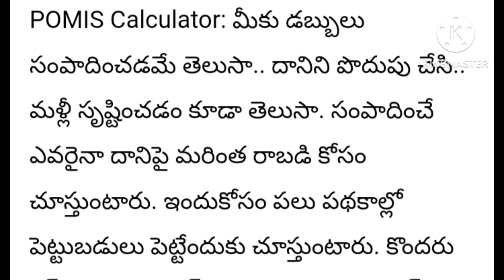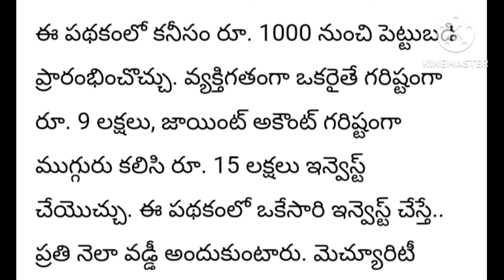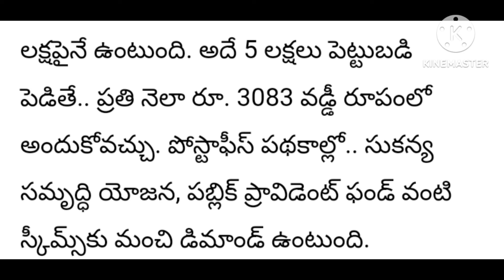బెస్ట్ పోస్టాఫీస్ స్కీం..! ఒకేసారి పెట్టుబడితో ప్రతినెలా వడ్డీతోనే చేతికి 9 వేలు..!! పూర్తి వివరాలు👈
బెస్ట్ పోస్టాఫీస్ స్కీం..!! ఒకేసారి పెట్టుబడితో ప్రతినెలా వడ్డీతోనే చేతికి రూ. 9 వేలు..!! పూర్తి వివరాలు👈
Complete details
Post office Best Scheme
Must watch